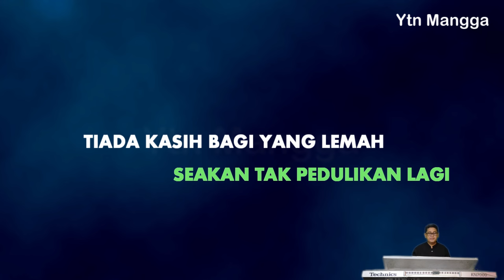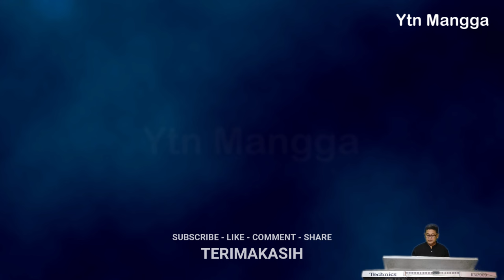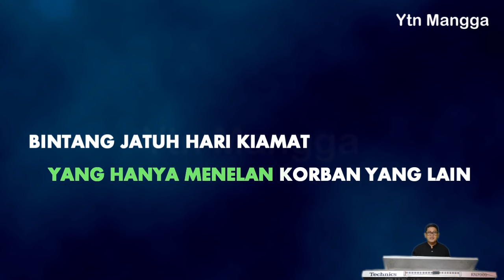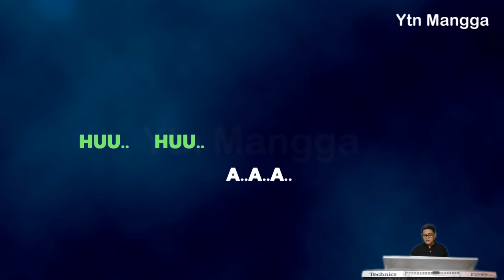Hari Kiamat - Black Brothers KARAOKE nada pria E (CHA CHA Version) Lagu Nostalgia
Penyanyi : Black Brothers
Karya Cipta : Jochie Phu
Album :

Berikut lirik lagu nostalgia Hari kiamat - Black Brothers :

Ditepi jalan si miskin menjerit
Hidup meminta dan menerima
Yang kaya tertawa berpesta pora
Hidup menumpang di kecurangan

Sadarlah kau cara hidupmu
Yang hanya menelan korban yang lain
Bintang jatuh hari kiamat
Pengadilan yang penghabisan

Itulah hidup semakin biasa
Seakan tak pedulikan lagi
Tiada kasih bagi yang lemah
Disiram banjiran airmata

Pengadilan yang penghabisan